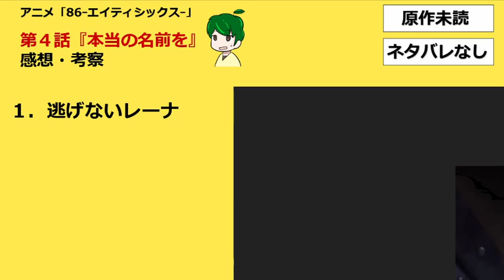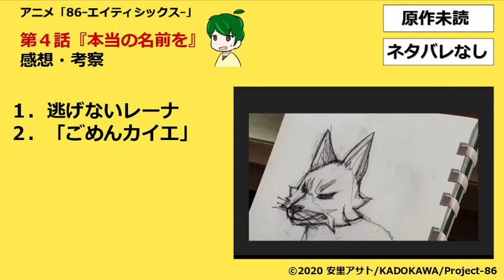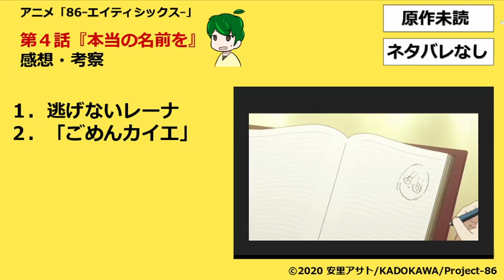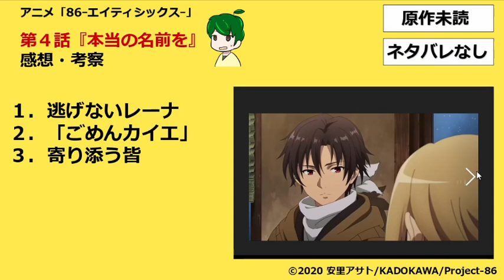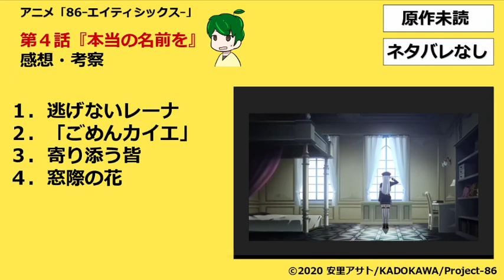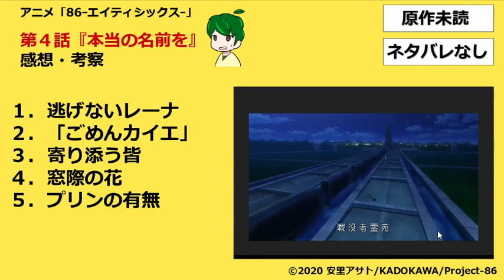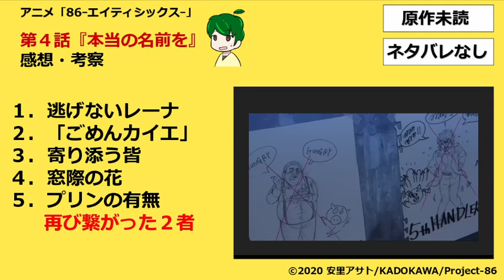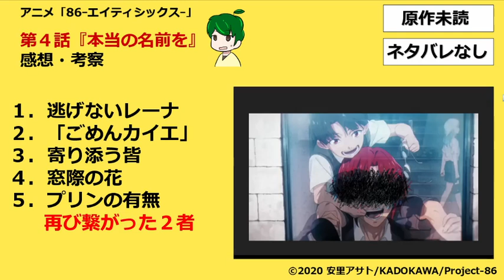【エイティシックス４話感想・考察】理想の世界はどこにもない【 86 】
一歩踏み出したレーナと、
その一歩分レーナを認めたシン達！
今後の物語が気になります！
現場に行った時にプリンを見つけて大笑いするレーナとか…
そういう展開にならないかな…

【ネタバレ・原作補足に関するお願い】
原作未読の方の楽しみが減ってしまうようなネタバレコメントはご遠慮ください。